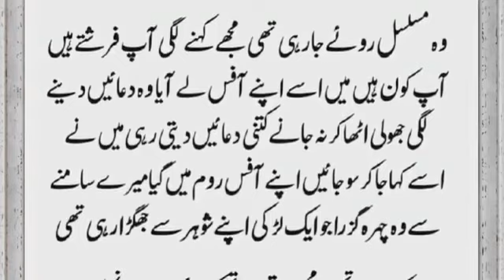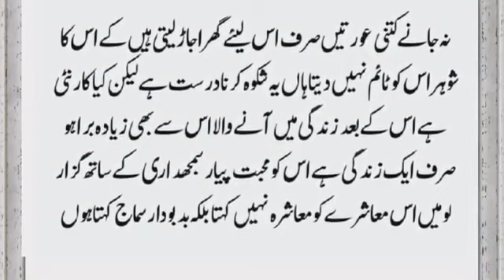Aik Majboor Aurat Ki Dard Bhari Kahani Jis Nay Sub Ko Rula Daya|Hindi Stories|Urdu Moral Stories